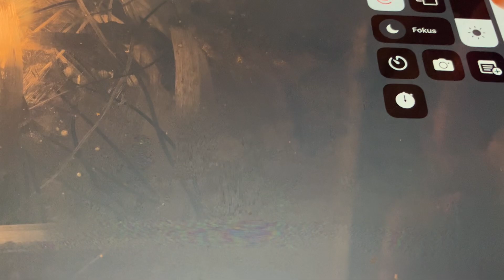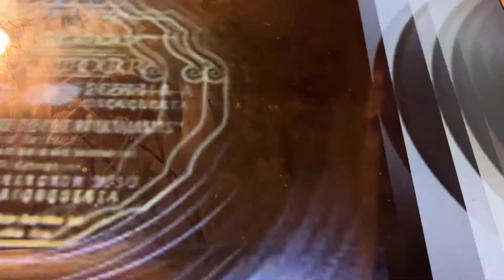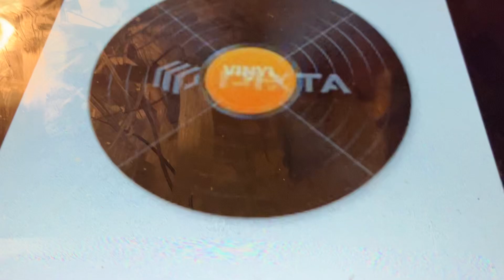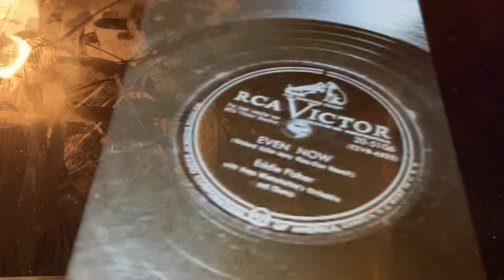What do is matter? Henry Burr 1927